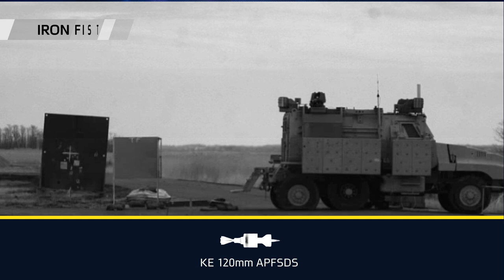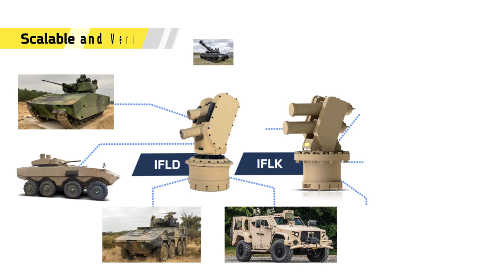Elbit Systems / Iron Fist APS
The Iron Fist series of Active Protection Systems (APS) delivers high-performance protection against anti-tank threats.

It uses optical sensors, tracking radar, launchers and countermeasure munitions to defeat threats at a safe distance. The Iron Fist system provides 360-degree protection coverage for close-range scenarios in both open terrain and urban environment. The systems’ high-performance, versatility and negligible residual penetration, as well as its low size and weight and ease of integration, position the Iron Fist as an optimal APS for any fighting vehicle.
Recently selected by the Israeli MOD to protect the Eitan AFV.